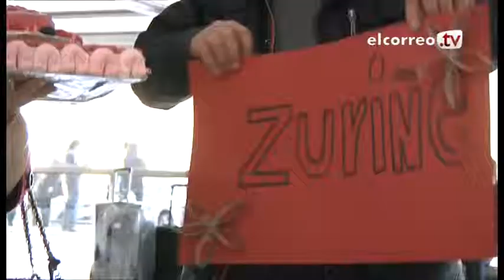Los reencuentros más felices del año llegan al aeropuerto de Loiu